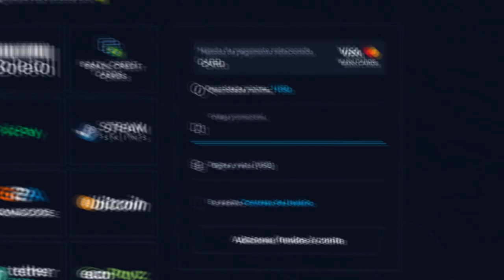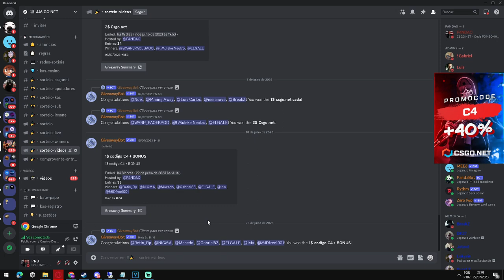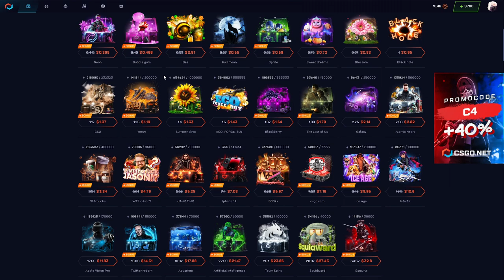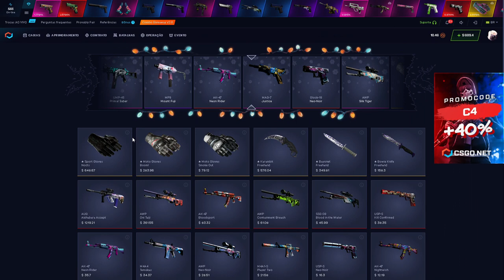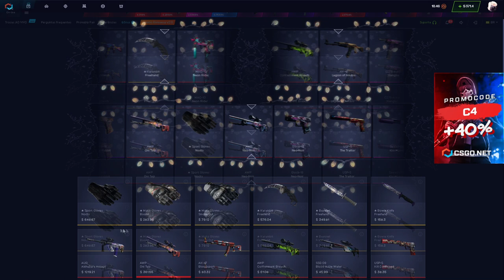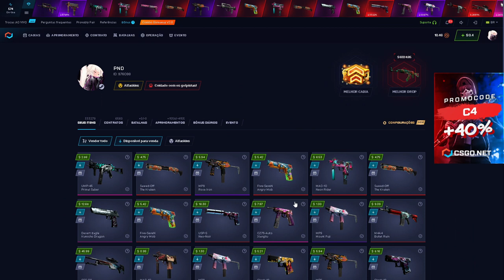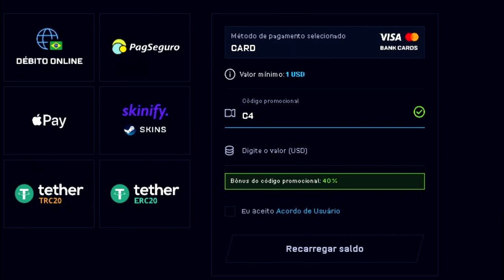TESTANDO a CAIXA do KAWAII no CSGONET - É BOA? sorteio CSGO Open Case